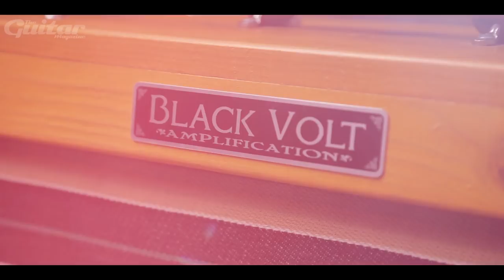Eastman Antique Varnish T58/v demo with Black Volt Crazy Horse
Chris Vinnicombe puts the TV Jones and Bigsby-equipped Eastman T58/v through its paces using a Black Volt Crazy Horse combo. for more…